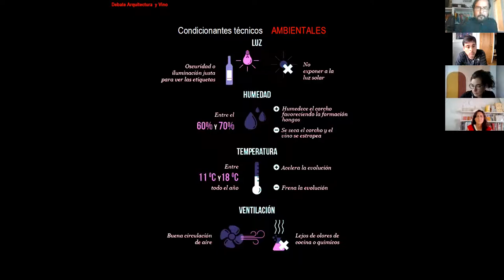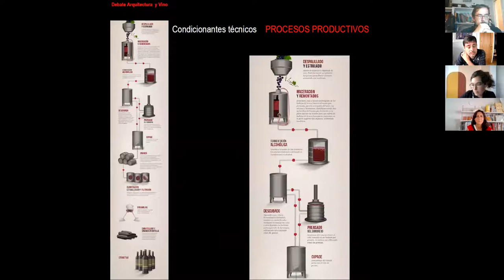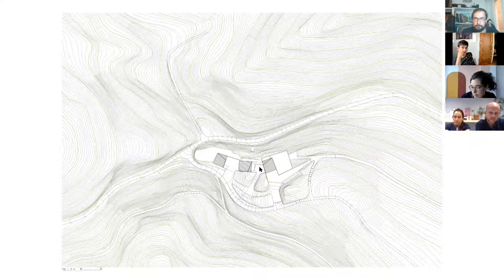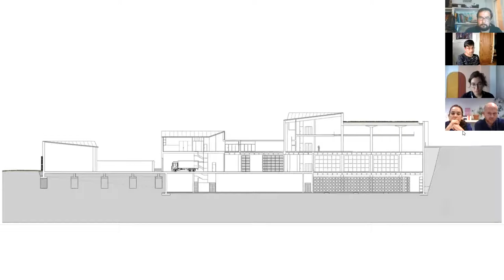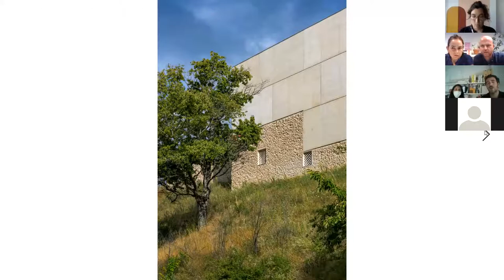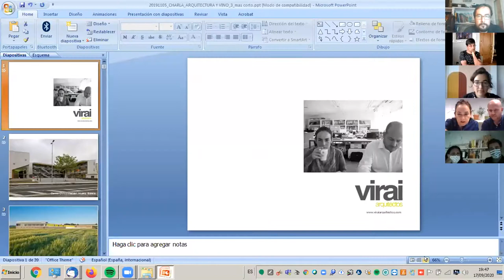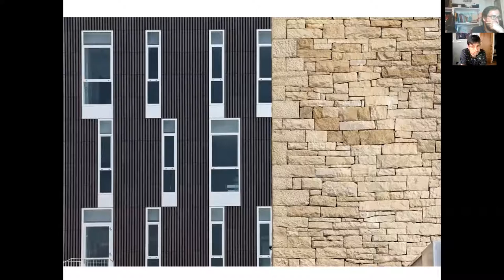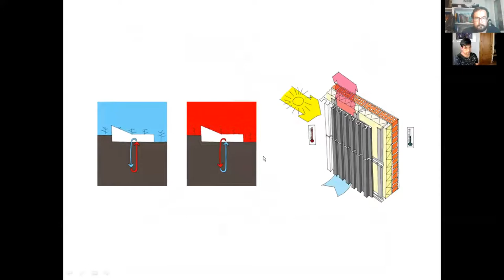Arquitectura y Vino. Debate online en Stepien y Barno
Desde @stepienybarnoblog se organiza este interesantísimo debate sobre "Arquitectura y Vino".
Con invitados de excepción:
-Eduardo García de Amas4 Arquitectos los arquitectos de la Bodega Pago de Carraovejas
-Clara Moneo y Valerio Canals de Canals y Moneo con dos bodegas, como Bodegas Palacios en el Bierzo y otra pequeña Bodega en Mallorca.
-Marta Parra y Juan M Herranz de Virai Arquitectos, con su Bodega La grajera en Logroño.

Todo presentado por Carmen Frances y moderado por Darío Núñez